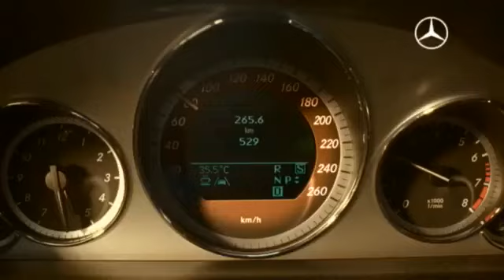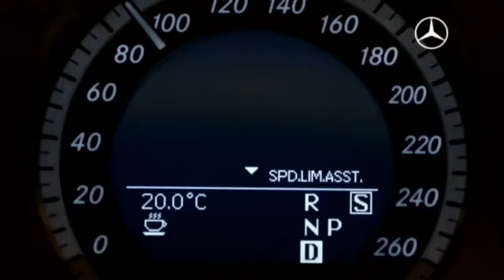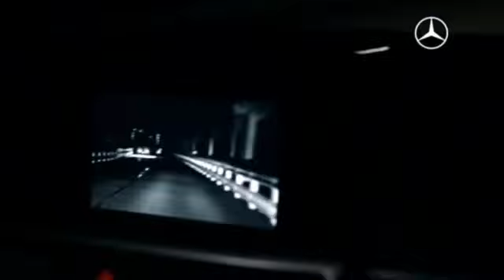E-Class safety features - Mercedes-Benz original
With innovative driver support systems you are even safer on the road with the new Mercedes-Benz E-Class.